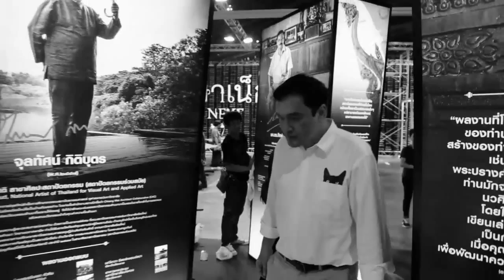ASA'58 The Moment - Teaser